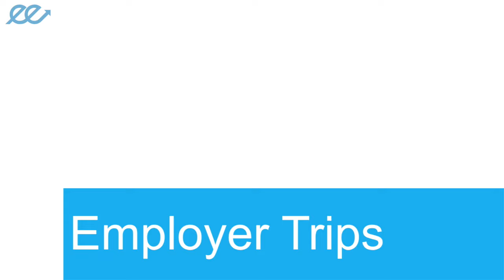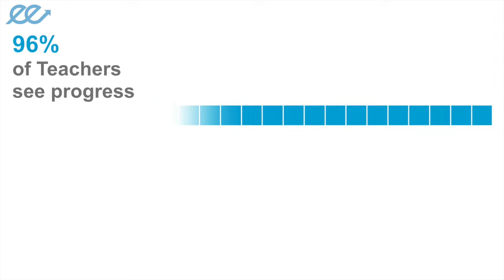Our Philosophy - Enabling Enterprise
Enabling Enterprise was set up in 2009 with the mission to ensure that one day all students leave school equipped with the enterprise skills, experiences of work and aspirations to succeed.

To find out more or get involved, visit enablingenterprise.org